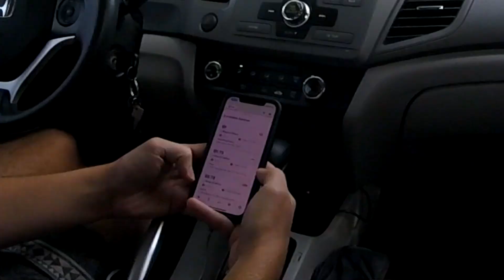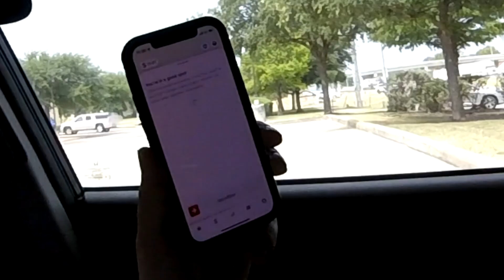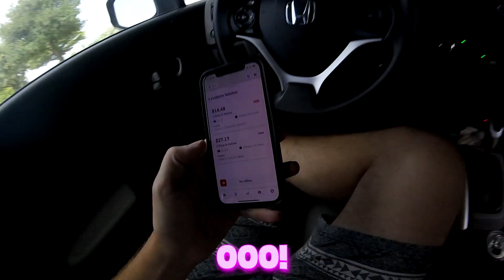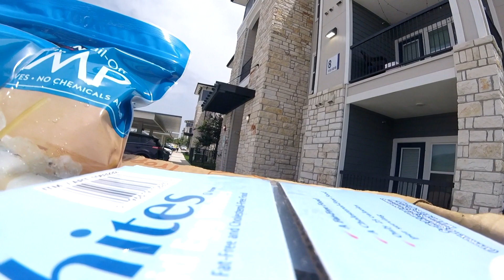Instacart: How Much Money I Made In 5 Hours!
Instacart: How Much Money I Made In 5 Hours! Instacart has been slowing down lately, so I wanted to test to see just how much money we could make just working instacart part time. In 5 hours we were able to make close to $150.

Windshield reflector